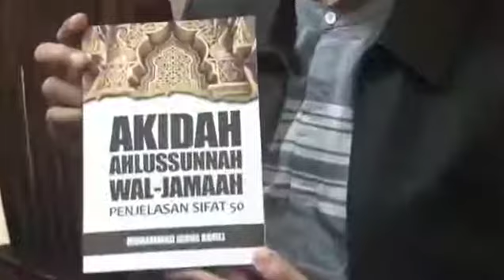Viral UAS,,Semoga Aswaja semakin jaya...